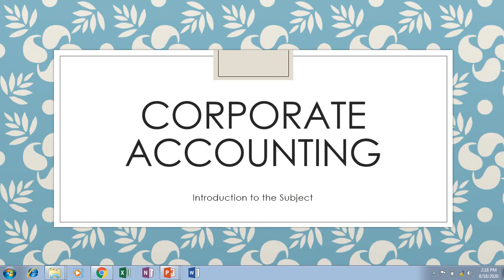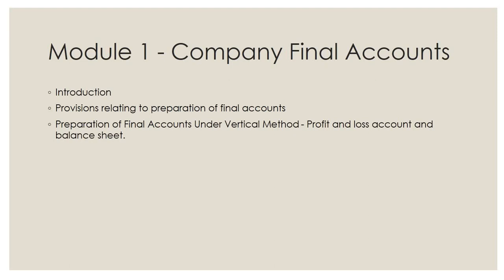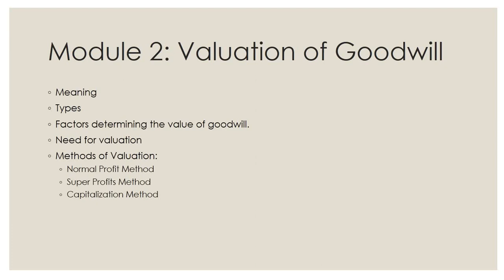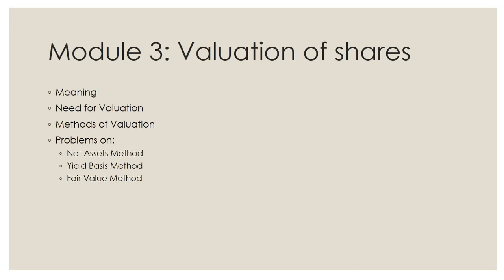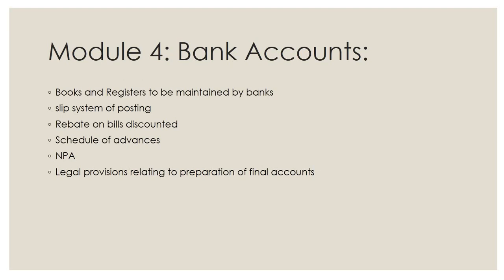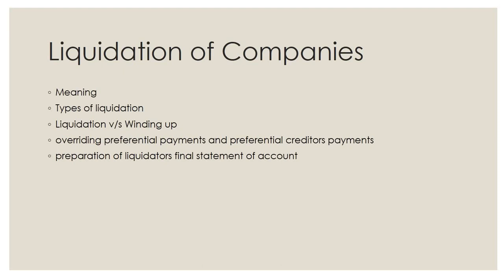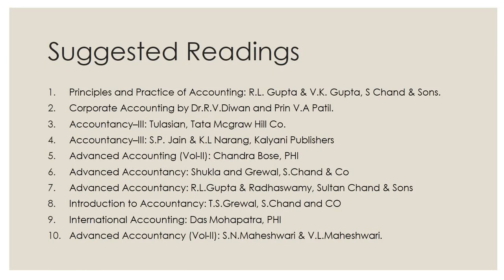Methods for valuation of Shares